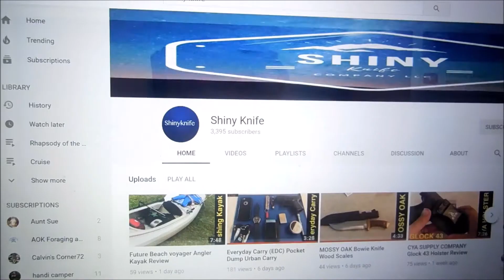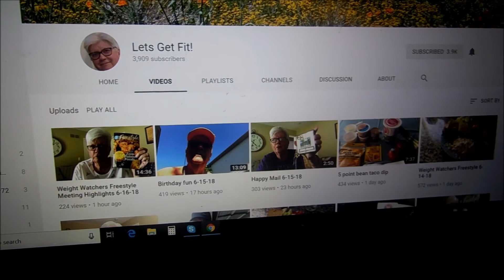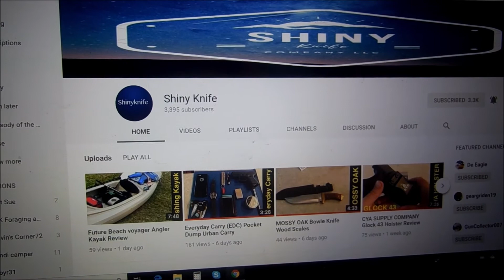Thank You Thank You Thank You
I am giving away a tactical backpack and possibly some other prizes.  You have to be over 18 years of age to enter.  To win you don't have to be a subscriber and you don't need to donate.  You can tell others and show up to support the live stream.   I appreciate anything you can do to help.

There are 3 ways to enter.
1.  Make a VR and link this video or tell others about the give away.  Let me know you made the video so you get credit.
2. Come to our live stream on Sunday, June 24th at 4 p.m. and let us know you're watching by saying HI in the chat.
3.  Donations can be made at the live stream or before the live stream via my PayPal account.  All money collected will go to feed hungry children through Providence United Methodist Church's Backpack program.  To know more about the program see my video

Thanks to all my subscribers and friends for your support of my channel and for helping me raise funds to feel hungry children.  I Love All of You and God Loves You Too.